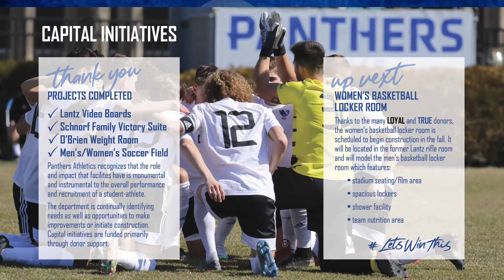AF CoachCushing MyTruEIUStory 6 17 21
This is an incredible place (EIU) and it starts with the people.  @EIU_Panthers Head Football Coach Adam Cushing shares how the successes that we have are the direct result of pouring resources into our young people and (success) requires support from our LOYAL and TRUE donors.